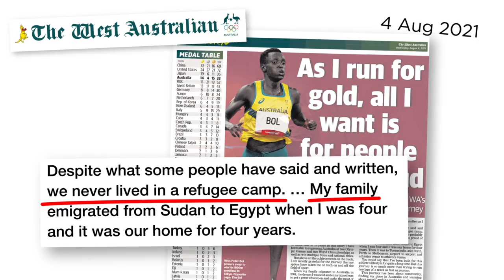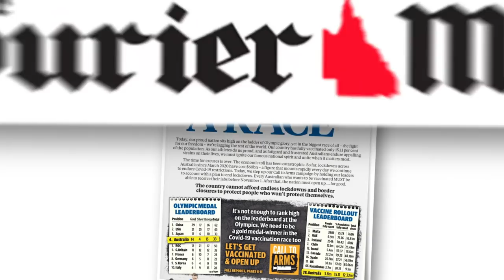SUPER BOL! | Media Bites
SUPER BOL!:  Olympian Peter Bol corrects media furphy.

Plus:
Jonathan Kearsley takes on MP Alan Tudge.
Media push hard on vaccination.
Bezos’ rocket.